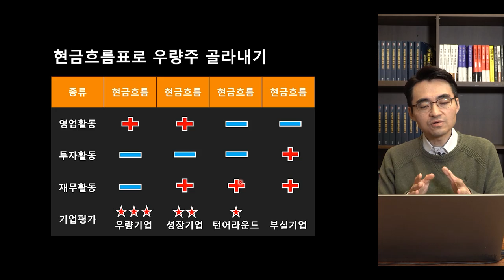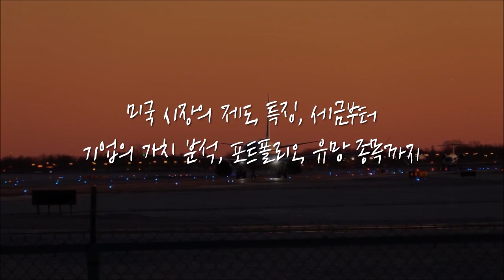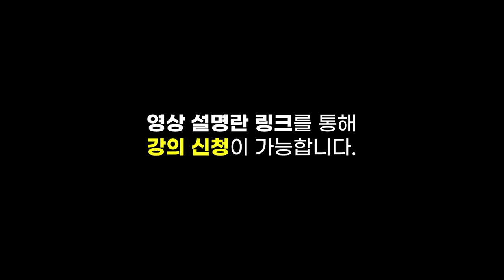[뉴스3] 금리 '급등'에 나스닥 '급락'...은행주는 '활짝'